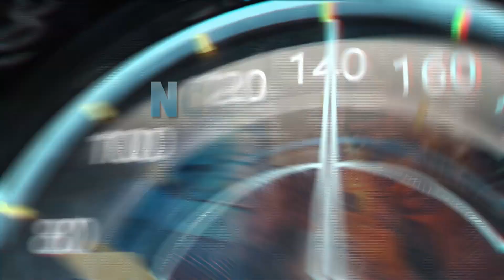Tata Altroz Racer could get a 7-speed dual-clutch automatic option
At launch, the Altroz Racer is available in three trims with a 6-speed manual transmission as standard. However, a 7-speed dual-clutch automatic could be introduced in the future.

According to Vivek Srivatsa, Chief Commercial Officer of Tata Motors, the carmaker might introduce an automatic gearbox in the future, depending on the demand. He further stated that Tata wanted to bring the model to the market as quickly as possible and hence the 6-speed MT was chosen as it required lower development cost and time.

Is Altroz Racer coming?
Is the Altroz Racer 4 cylinder?
What is the 0 to 100 of Altroz racer?
अल्ट्रोज रेसर आ रहा है?